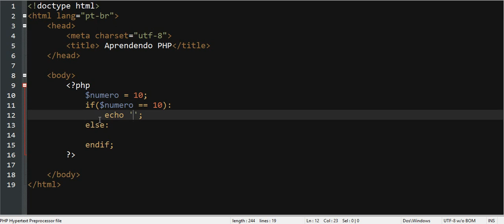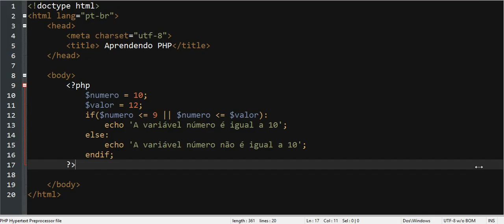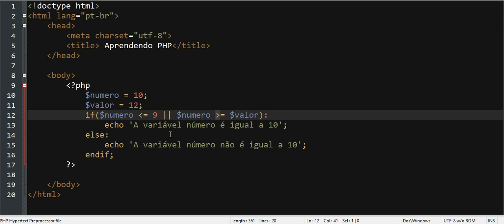Aula 13 PHP - Estruturas de Condições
Hoje vamos aprender sobre uma das instruções que você vai mais utilizar nos seus projetos, as instruções de estruturas lógicas de condições ou condicionais em PHP.

Disponibilizaremos aqui na descrição o download do projeto inicial contendo arquivos HTML e CSS apenas.